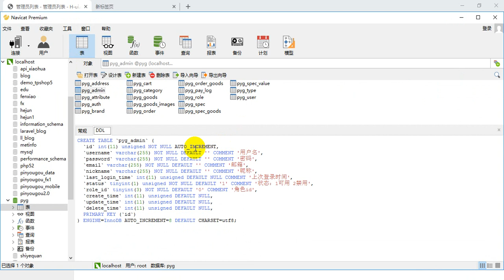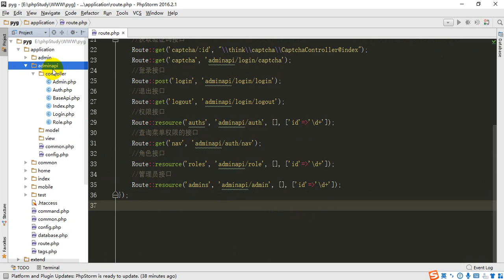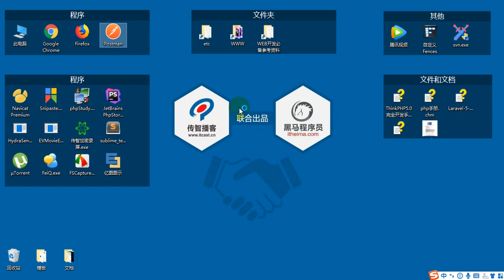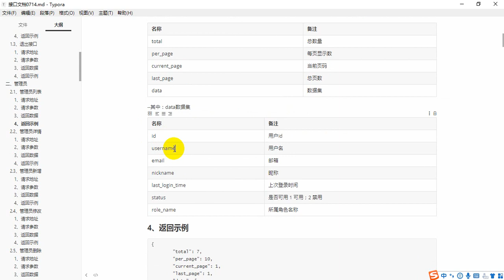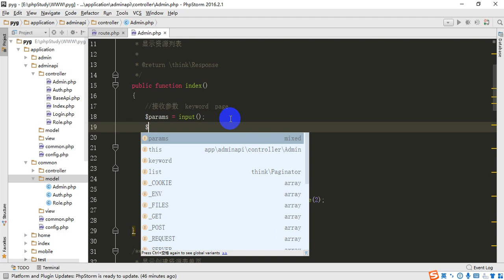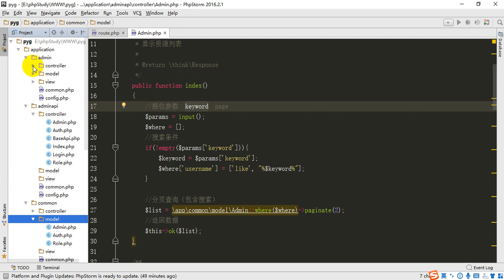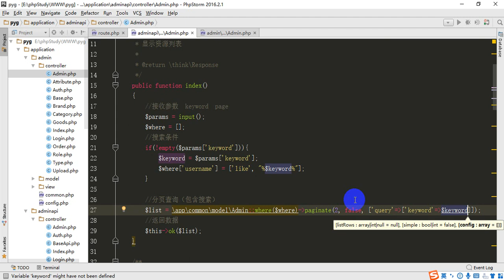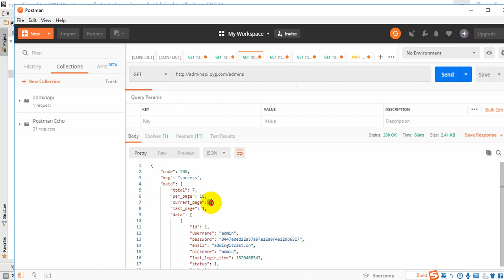Pyg 3- 2 管理员列表接口1